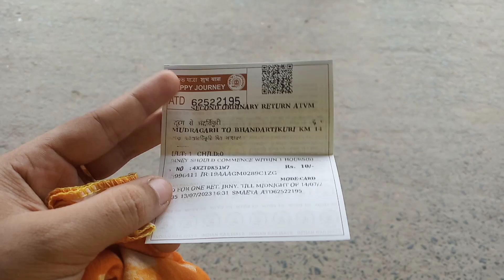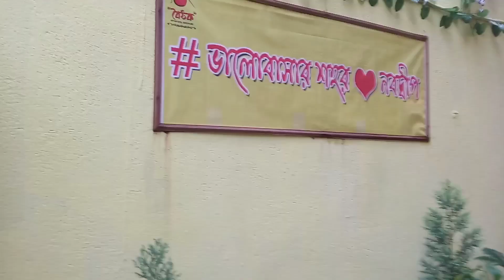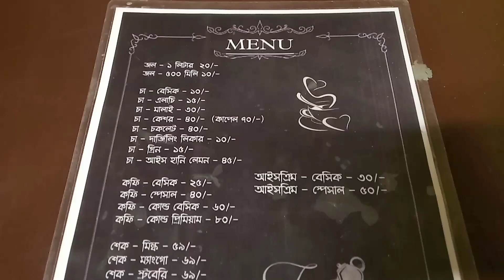নবদ্বীপের নতুন Cafe বৈঠক।। Nabadwip er Baithak Cafe।। নিজের জন্য কি কিনলাম?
নবদ্বীপের নতুন Cafe বৈঠক ।। Nabadwip er Baithak Cafe।। Review on Baithak।। নিজের জন্য কি কিনলাম?? @rumarlifestyle  vlogs

Hi friends ..
      Baithak is the new cafe at Nabadwip .

Amazing Decoration & Ambience. must visit in our evining. ❤️💫✨🌟⭐💫

Nabadwip er Baithak cafe.
            New Baithak Cafe Vlog Nabadwip...